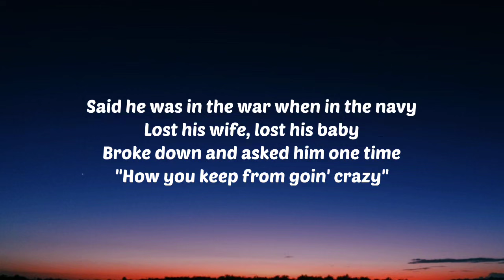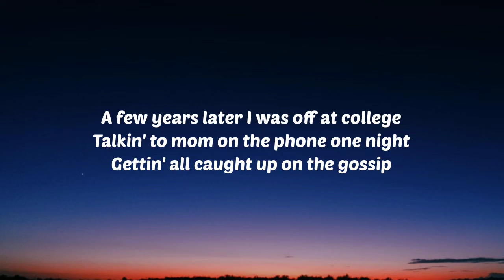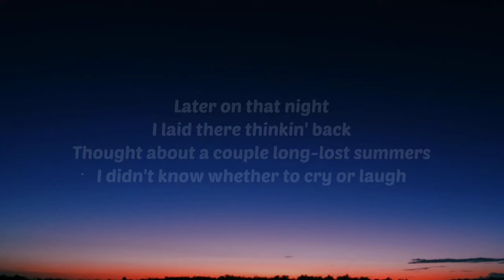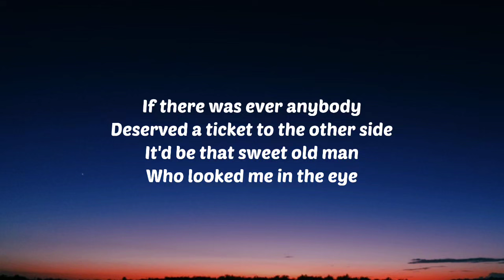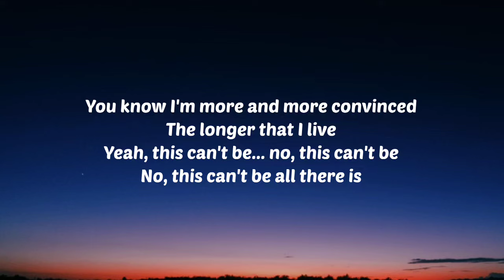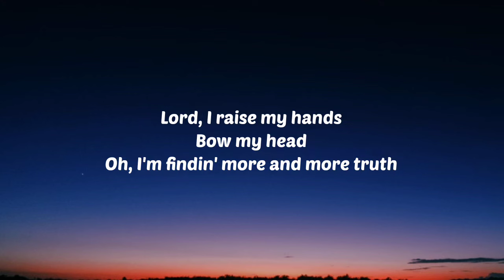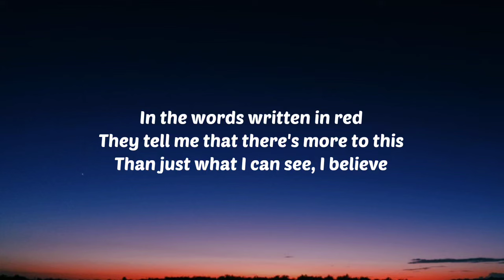Brooks & Dunn - Believe (Lyrics) with Jelly Roll